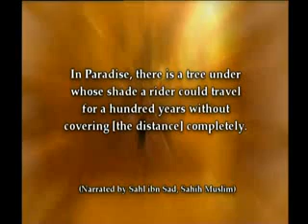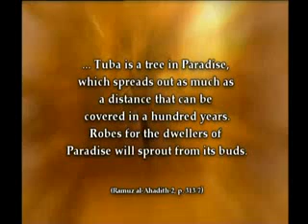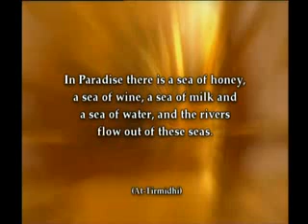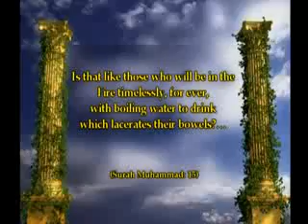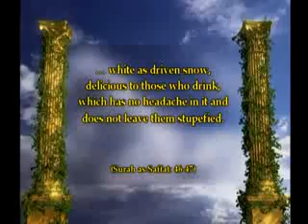paradise in the words of the prophet 1 the beauties of nature ingilizce